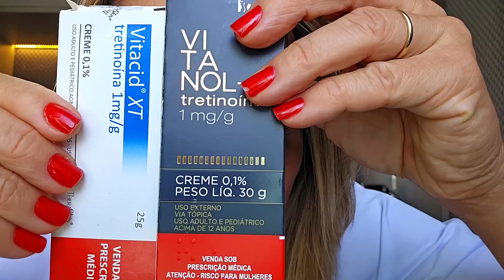Pele Jovem, Sem Melasmas, Sem Rugas, Sem Acne! Isso só pode ser...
O blend eu faço personalizado. Converso com você no whastapp, pego detalhes da sua pele, pergunto seu objetivo, peço uma foto e em seguida preparo o blend. Entrego em todo o Brasil.

CUPOM: MONICA30 (letras maiúsculas)

HO-LÁÁÁÁÁ Gente Linda do Nosso Canal!

No vídeo de hoje você verá o meu queridinho de todo outono/inverno: a Tretinoina!

O ácido retinóico ou vitamina A conta com uma gama enorme de formulações cosméticas para beleza e juventude de nossa pele do rosto e do corpo.

Nesse vídeo você verá qual formulação é a mais adequada para você e conseguirá sanar suas dúvidas a respeito deste ativo tão maravilhoso e acessível.

Só vem que o vídeo está imperdível!

Playlist Ácidos

Ressalto que se trata de vídeo meramente educativo, objetivando instruir a população sobre diversos assuntos que envolvem tratamentos estéticos, com a ressalva de que os resultados podem variar de pessoa para pessoa. Qualquer dúvida ou esclarecimento específico, consulte um profissional da área da saúde.